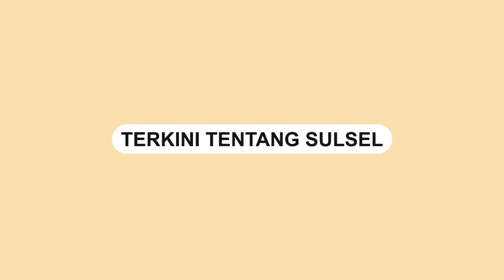Ketua Lembaga Kerapatan Minangkabau Haram Bagi Cholil Injak Tanah Minangkabau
Lembaga Kerapatan Adat dan Alam Minangkabau (LKAAM) Sumatera Utara menanggapi perkataan Menteri Agama Yaqut Cholil Qoumas yang menyamakan suara adzan dengan gonggongan anjing.

Ketua LKAAM Sumbar, Fauzi Bahar mengatakan mengharamkan Yaqut menginjak tanah Minangkabau.

LKAAM merupakan organisasi tempat berhimpunnya para pemimpin adat Minangkabau.

Video terkini dan terbaru..